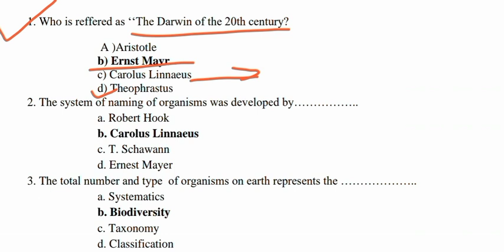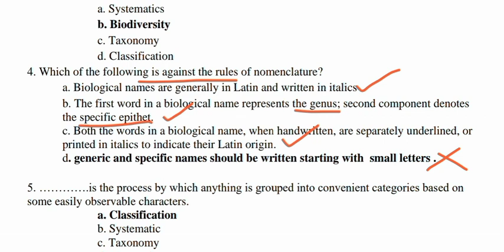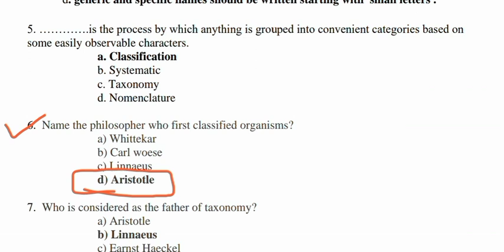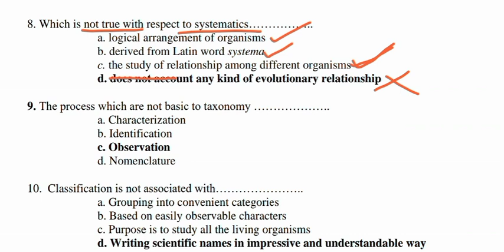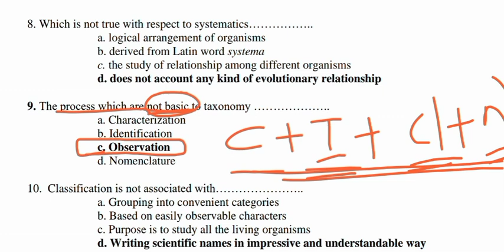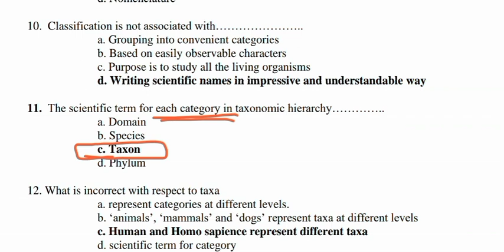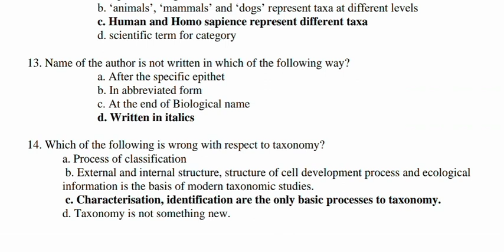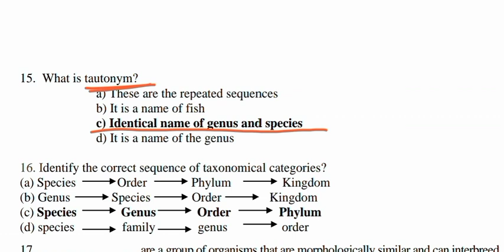Kerala PSC Dairy Farm Instructor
Model Questions for Kerala PSC Dairy Farm Instructor, Kerala PSC Biologist, Kerala PSC Scientific Assistant, NEET etc.